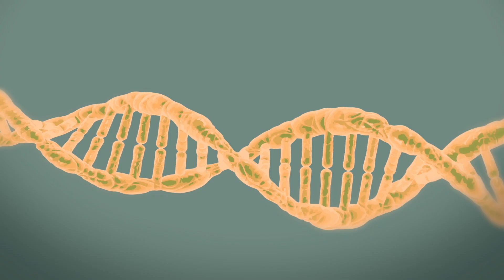What makes invasive species so successful?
Dr Lee Rollins, a Scientia Fellow at UNSW Sydney, explains why invasive species are so successful in new environments.